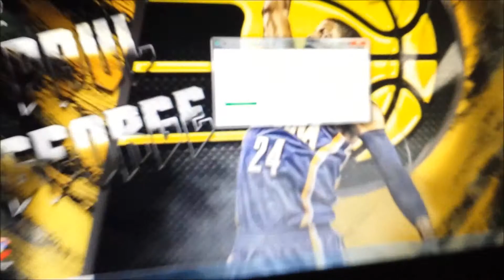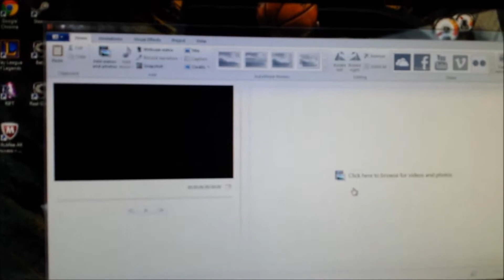Hovey's Crib Episode 2: Crazy Summer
Back again, folks. This time playing another round of NBA 2k13. Swag level maximum, lil' bros.